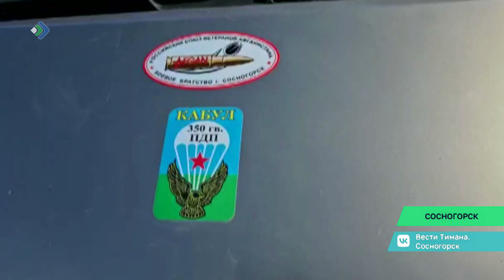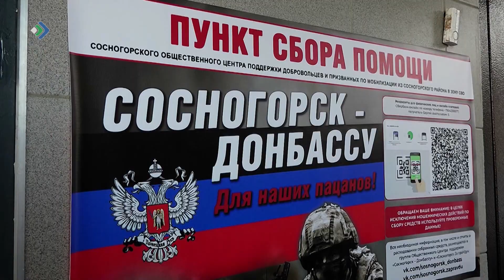Сосногорскысь передöвöй вылö ыстiсны эмбур тыра машинаяс